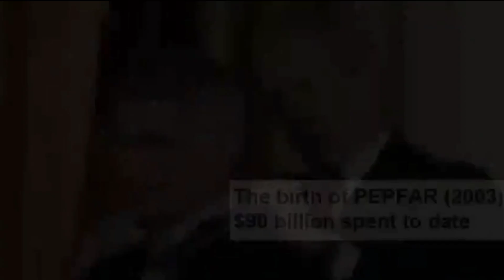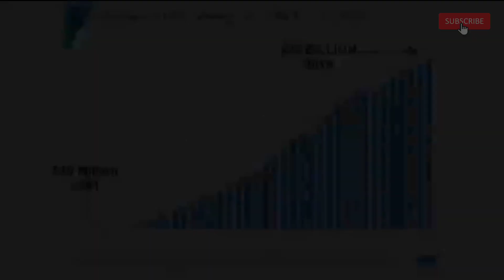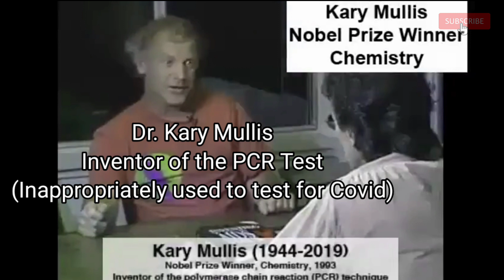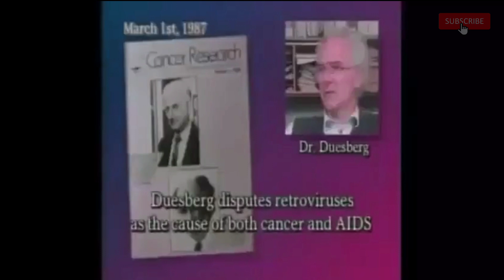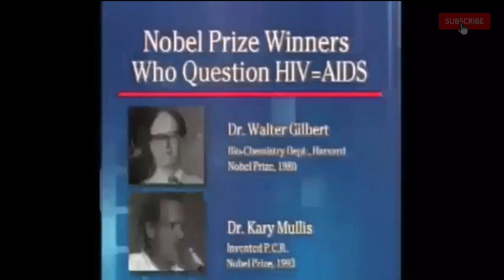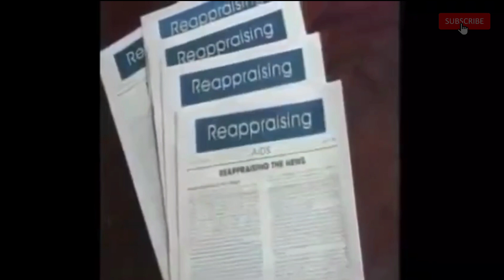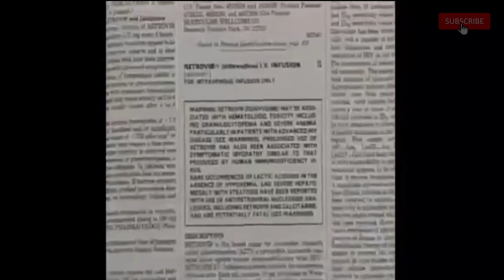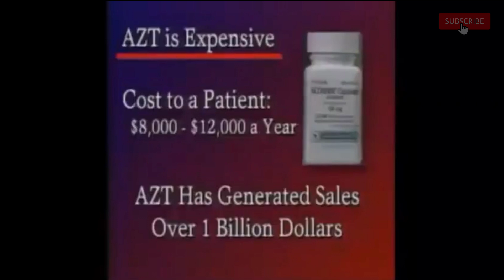The Truth About HIV/AIDS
Before you go trusting the "science" of big pharmac3utica1 companies, just look to the past regarding how they put profits before humanity.

Truth Inoculation Crew Members:

Doug Schweppe (US/NV) - Research/Production
Kyle Kirby (US/UT)- Lead Narrator
Craig Holland (UK) - Research/Support
Hung Nguyen (Can) - Research/Support
Benjamin Cehic (US/MO) - Research/Support
Yusuf Khan (UK) Research/Support
Ray Sans (US/NV) - Field Correspondent/Film

There are no copyright restrictions from the original creator of the clips used to make a majority of this video, but I digress:

-This video is also for thematic teaching purposes.
-I only used bits and pieces of videos to get the point across where necessary. We make these videos with the intention of educating others (sometimes in a motivational/inspirational form.)

Our understanding is that it is in correlation to Fair Right Use.  However, given that it is open to interpretation, if any owners of the content clips would like us to remove the video, we have no problem with that and will do so as quickly as possible.